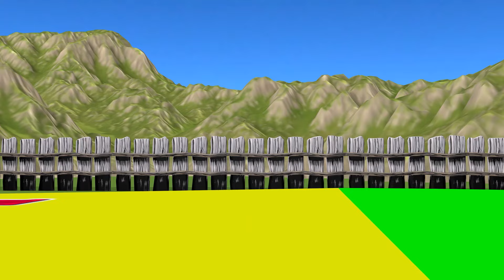Squid Game vs Scary Teacher 3D Throw Up Down Choose Right Honeycomb Candy Shape 5 Times Challenge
Squid Game vs Scary Teacher 3D Throw Up Down Choose Right Honeycomb Candy Shape 5 Times Challenge Nick and Tani Winning vs Miss T and Hello Neighbor  vs Banban Loser.